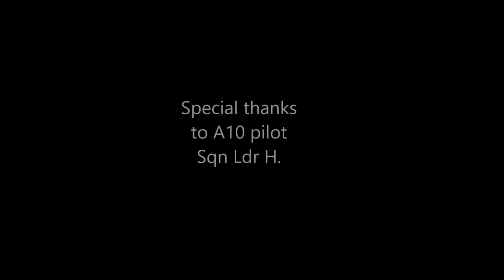A-10 Warthog over Burnswark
Maiden flight of the Dynam A10 Warthog over Burnswark.
piloted by Sqn Ldr H.